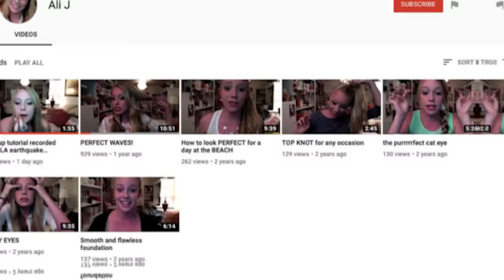15 Moments You Wouldn’t Believe If Not Filmed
Would you believe any of these moments if not recorded? These events are so unbelievable, it's amazing to know they actually occurred. Here are 15 moments you would not believe if not on video!